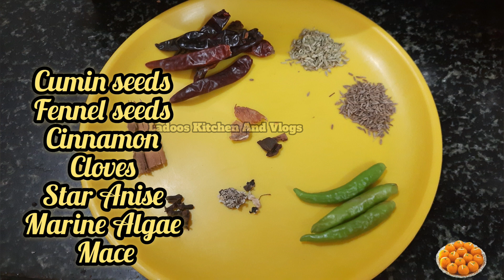மட்டன் குழம்பு ஒரு முறை இப்படி செஞ்சி பாருங்க | Mutton Kulambu Recipe In Tamil | Mutton Kuzhambu